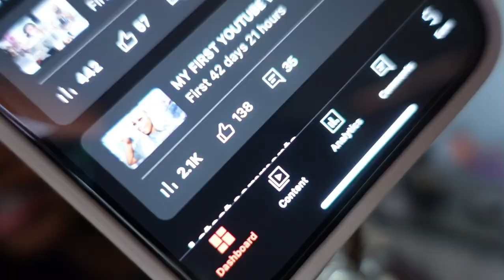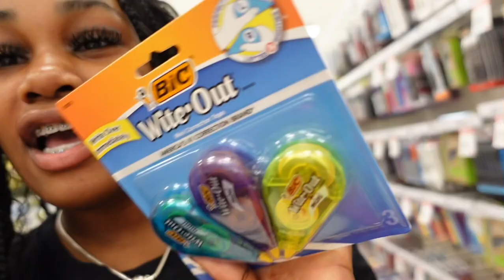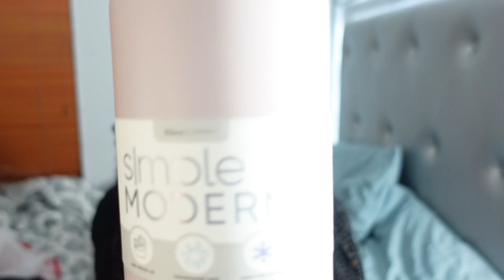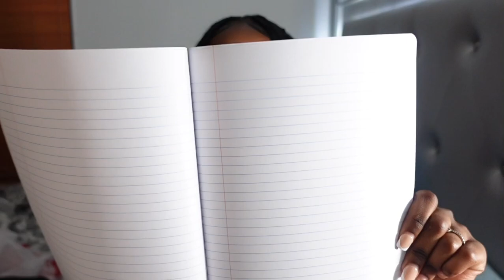BACK TO SCHOOL SHOPPING + HAUL 2023 | Senior Year | Iammecha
Shopping for my SENIOR YEAR for school has begun! I can't believe I'm a senior in highschooler already ! I just wanted to say thank you for all the love and support I've been recently getting🫶🏾🫶🏾!
Lets make this school year wonderful. I appreciate you viewing & I adore you all💞!